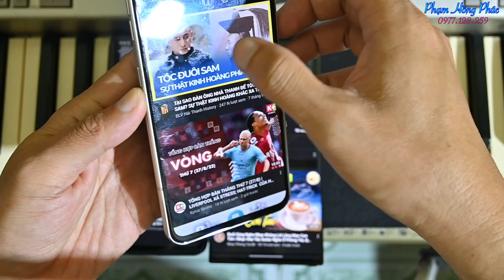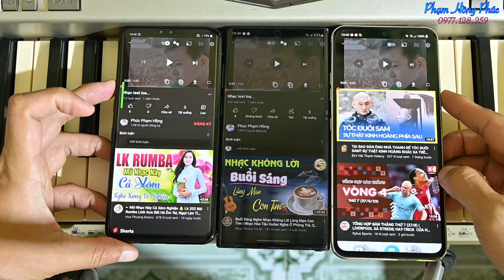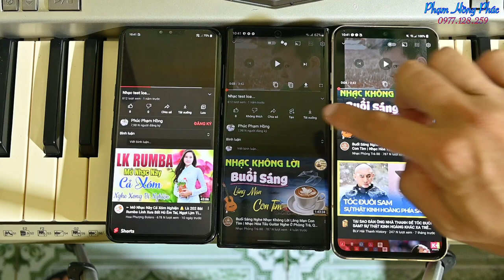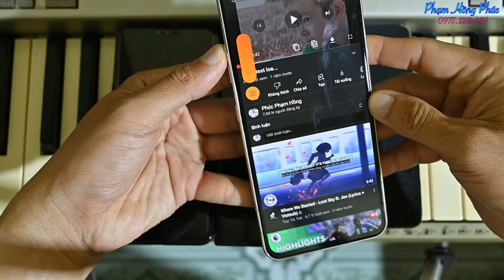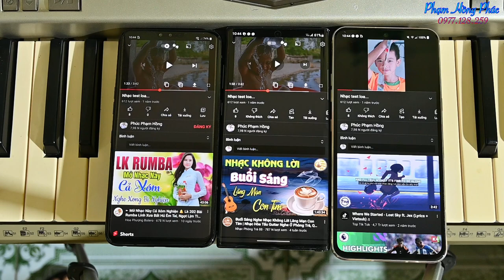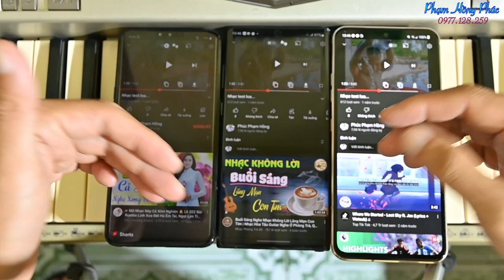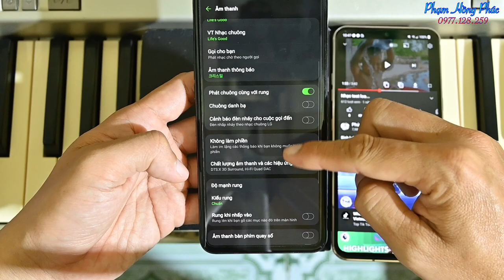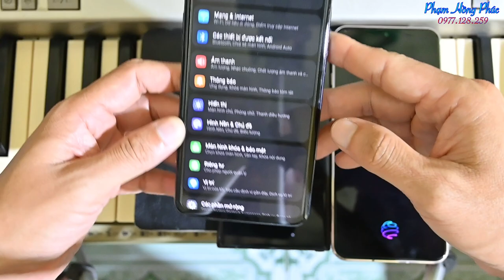Loa ngoài LG V50 có tệ như lời đồn .. ? ..